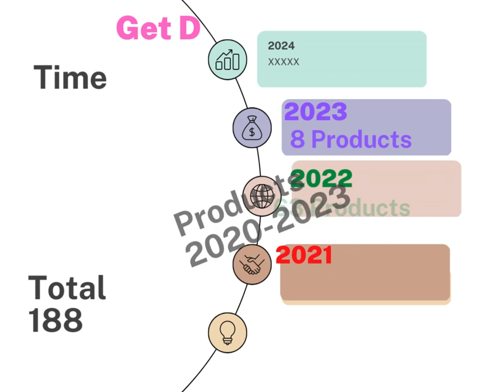Get data Solution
Our products and services top benefits are:
1. Transform data management system
2. Better solution for 21st century data storage, data management and analysis
3. Establish effective system
4. Improve efficiency
5. Add Quality to performance
6. Fast reporting(generate automatic reporting)
7. Significantly reduce laborious work
8. Capacity building (knowledge and skill transfer)
9. Promote standardized processes and data driven decision making
10. Guide future strategic plans and visions based on trend analysis

1.Dashboards:
Develops interactive dashboards that transform data management system.
2.Data Management and Analysis:
Data management tools and products. To improve data management system/capacitate staff on data analysis
3.Data Quality Improvement:
Build data quality system and data quality tracking system

4.HR-data management:
Establish effective and efficient HR-data management system
5.Training Packages
Develops training packages on data analysis, data quality improvement and selected computer packages
6. Training and Consulting Services:
Deliver professional training on data analysis, data quality improvement and selected computer packages.

Detail features:
1.Dashboards:
-Project management dashboard
-Sales dashboard
-Budget management dashboard
-HR-and staff dashboard
-Shareholders dashboards
etc… ..

2.Data Management and Analysis:
-Gantt charts
-Risk tracking charts
-Project planner
-Break-even analysis
-Service level KPI
-Scenario analysis
-Problems using solver
-Burn down charts/burn up charts
-Product Sales performance
-Different charts

3.Data Quality Improvement:
-Data quality system development
-Data quality tracking tools
-Data quality system tracking and reporting

4.HR-data management:
-HR-staff dashboard
-HR-Annual leave tracker
-Employees’ Pension Year Tracker
-Employee Attrition Rate
-Employee Retention Rate tracker

5.Training Packages
-Simple Data Analysis
-Pivot Table
-V-Look up/X-Lookup
-Data management and Analysis (Simple-Medium-Advanced)
-Data Quality Improvement

6. Training and Consulting Services:
-Training/consulting on all products/project management

Who can use our products?
-Project manager
-Project staff
-Business owners
-Government organizations
-NGOs
-Service giving institutions
-Private individuals
-etc………

How to get our products?
-Use existing Products
-Order products based on your specification.

Products:-As of February ,2023,
 188 products are developed and ready for services.
Product Category                            # of products
Dashboard                                                      54
Data Management & Analysis                     98
Data Quality Improvement                           17
HR-Data management                                  14
Training packages                                          5
Total                                                              188
Order our products to boost your business or to manage your project activity.